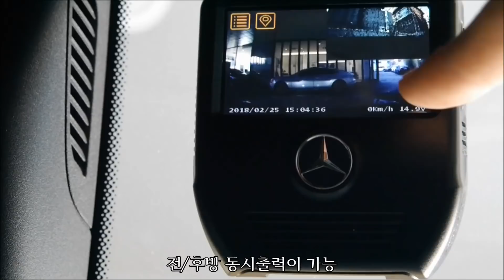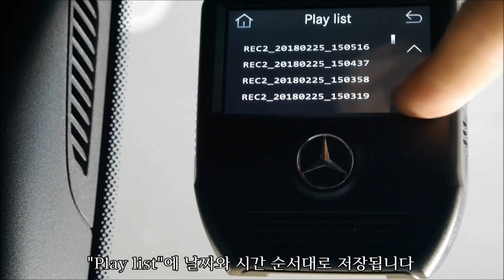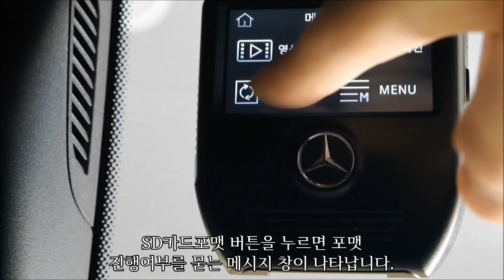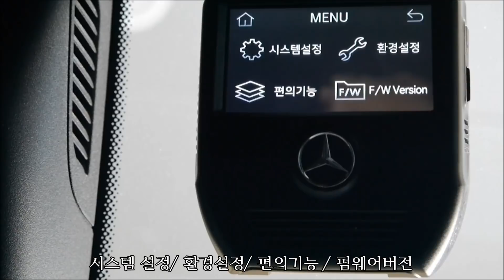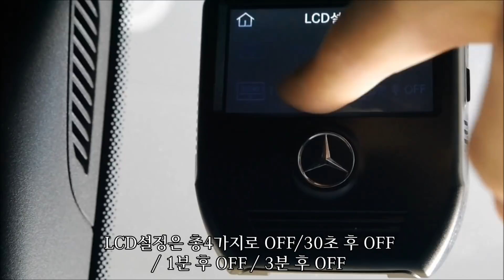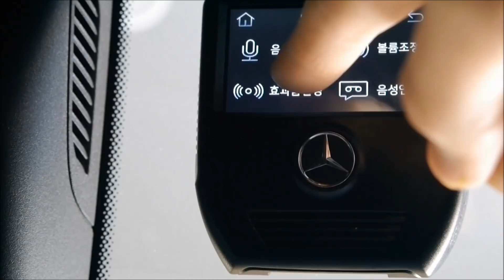[벤츠] 터치스크린 장착!! 벤츠 신형 블랙박스 Starview S (스타뷰S) 설명(1)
*다양한 연령대의 고객님들이 보시는 영상으로 천천히 설명되는점 양해 부탁드립니다

기존 스타뷰 모델에서 더욱 발전된 스타뷰 S모델.
터치스크린 장착으로 쉬운조작과
"앞차 출발알림" 기능등으로 더욱 더 편리해 졌습니다

이러한 기능들은 블랙박스 설명(2)에서 안내해드리겠습니다